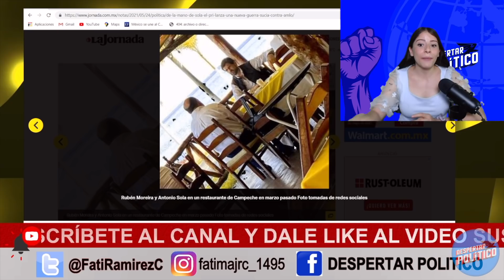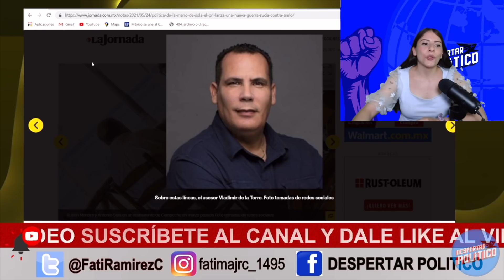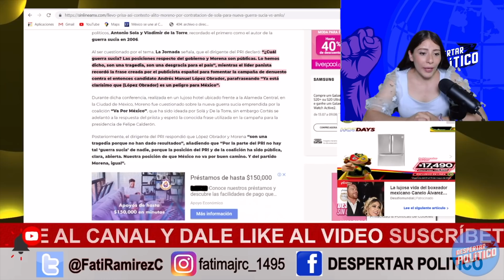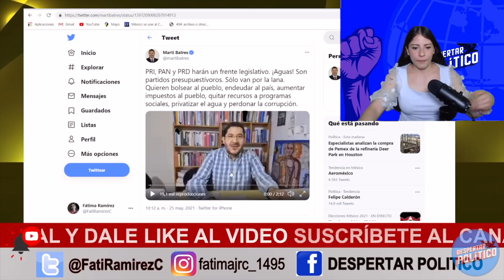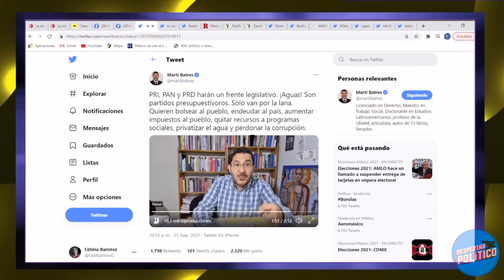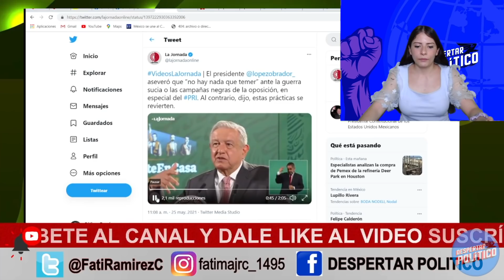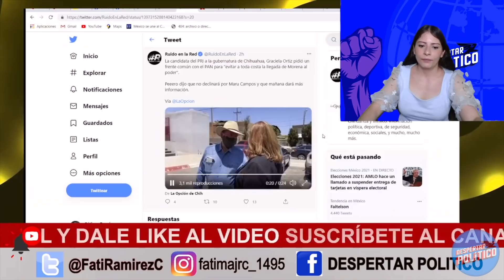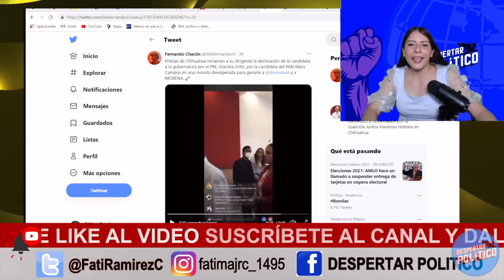¡ATORAN A ALITO MORENO! LE REVIENTAN CONTRATOS; ESPAÑOL Y CUBANO LE HACEN LA CHAMBA; UTILIZA PARTIDO